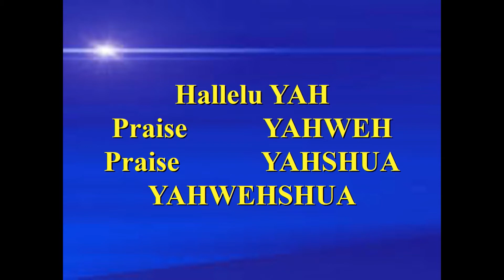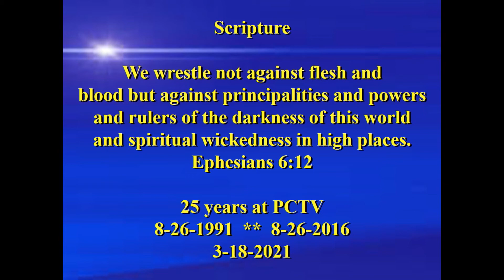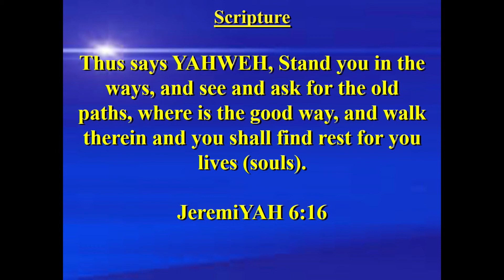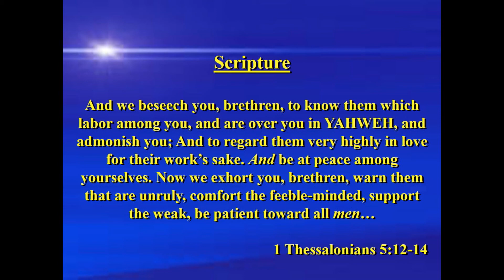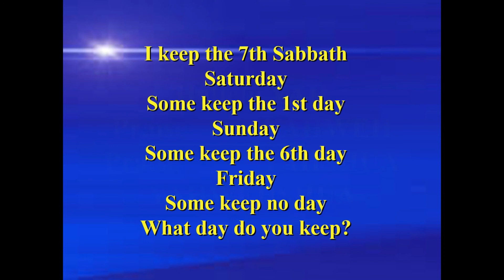The Power Of Prayer And Truth The Restoration Message Pastor Beverly Gordon 3/ 18/ 21